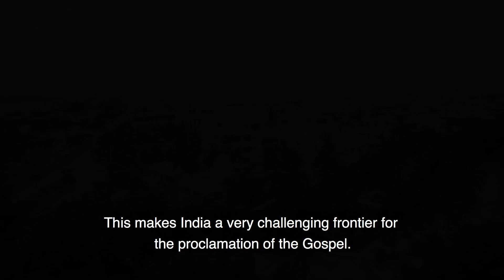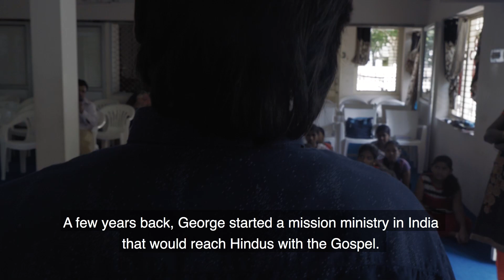Engage 500 India Trailer